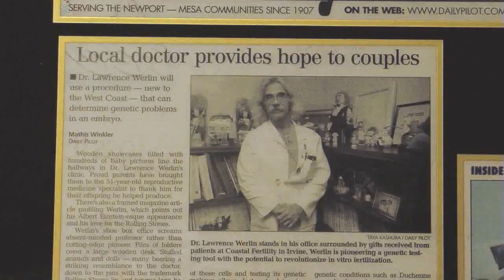Coastal Fertility - 1 on 1 with Dr. Werlin